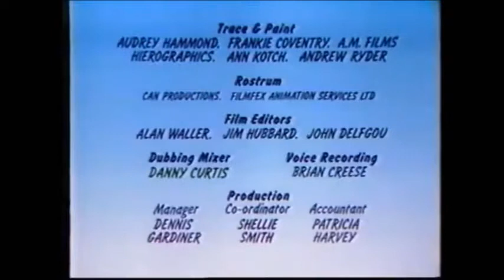Zudo Power (reuploaded)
my old video from 2009